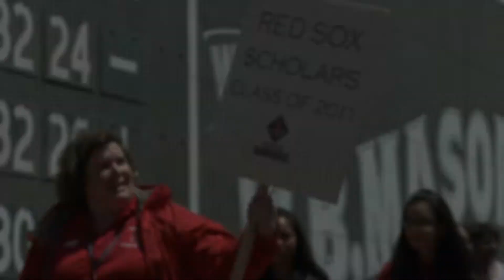2011 Red Sox Scholar Induction Ceremony